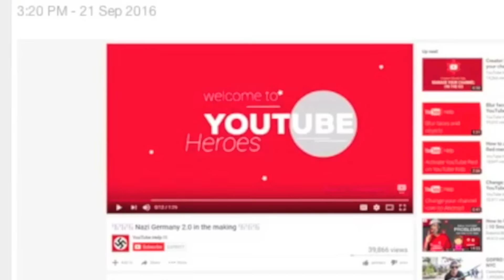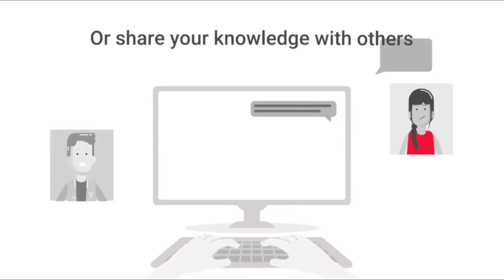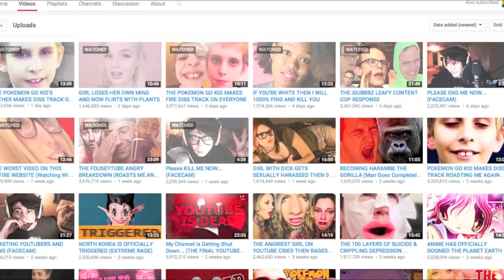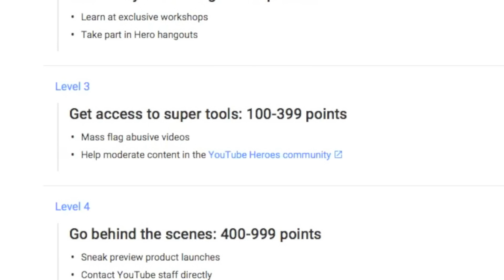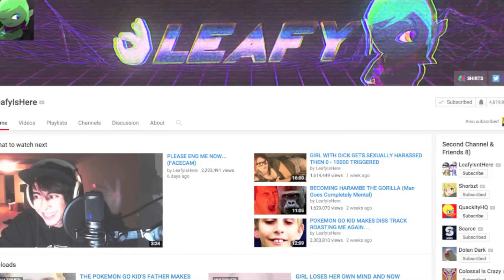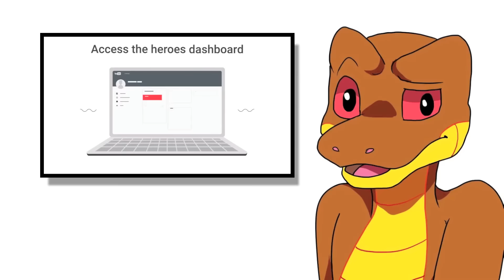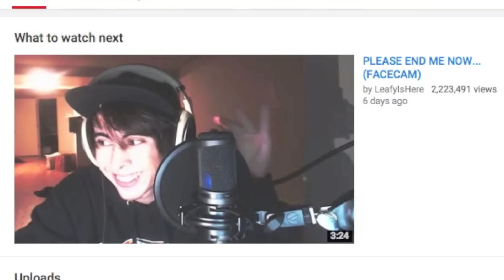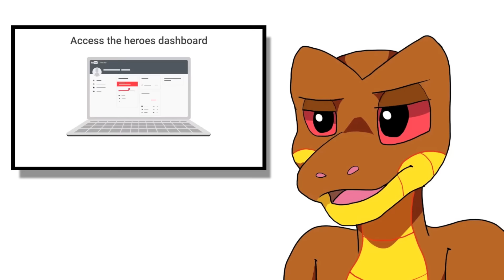I Do Not Like YouTube Heroes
Bad Idea.